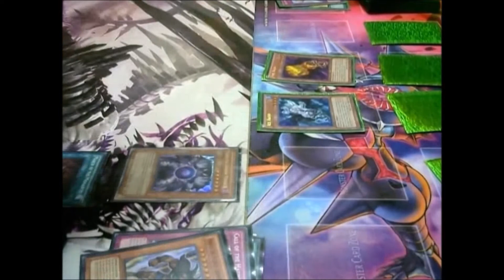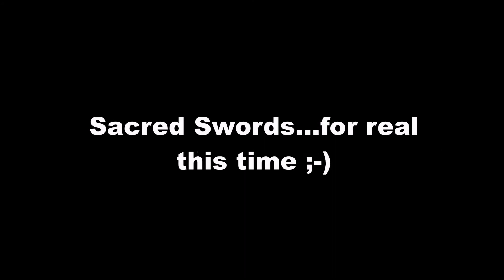Ban List Video #5 (Noncannon)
No April Fools Joke here...normally there would be a joke here but I've typed this message enough times today cuz my stupid laptop kept running into errors so let's just go with it.

Skype Name: ParaDios91

YGOPro Username: QL62